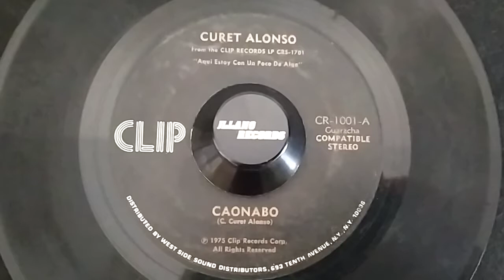Curet Alonso - Caonabo 45rpm